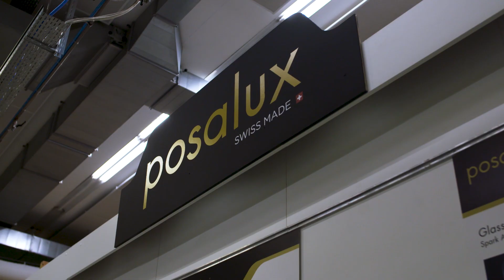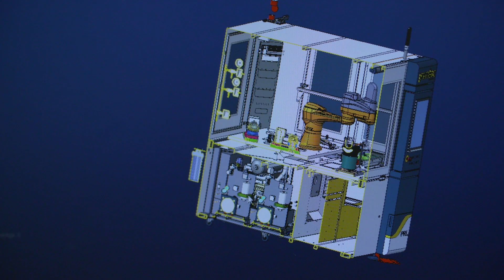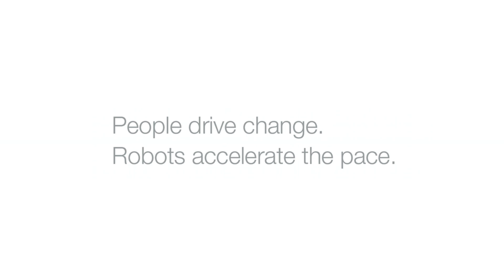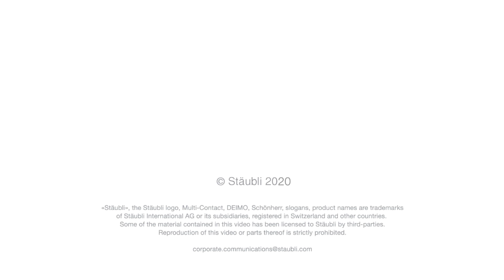Customized machine solutions for micro-technologies using industrial robot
Founded in 1943, Posalux SA is a leading manufacturer of customized machine solutions for micro-technologies intended for mass production. In order to be able to operate their equipment reliability 24 hours a day, Posalux uses Stäubli SCARA TS2 robots in their machines thanks to their performance, compact footprint as well as high precision and connectivity.